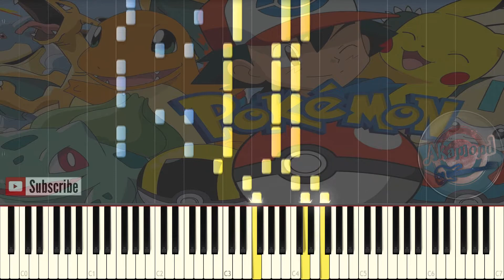Pokemon Sinnoh League Victors Opening Piano Cover / Synthesia Tutorial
Pokemon Season 13 Opening we will carry on Piano Cover / Synthesia Tutorial
pokemon sinnoh league victors opening piano
Pokemon Season 13 opening English Theme  Piano
Pokemon Opening 13 theme song
Pokémon sinnoh leagueTheme song Piano

Hi guys !
This is a very nostalgic song, i think almost everyone would know it , it's Pokemon Sinnoh League Victors or Pokemon Season 13 Theme we will carry on
i have already made videos for other pokemon themes like gotta catch em all and Pokemon XYZ Opening so make sure you check them out if you're a pokemon fan ;)

Pocket Monsters ポケモン Opening 1 - Mezase Pokemon Master めざせポケモンマスター - Synthesia Piano Cover /Tutorial